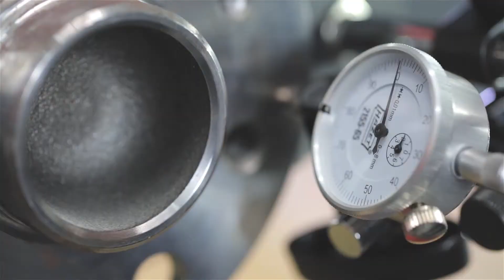Comment vérifier et réparer le battement latéral du disque de frein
Ce guide vidéo de Ferodo vous montre comment vérifier si les disques de frein présentent des symptômes d'emballement latéral. Il traite également la réparation des disques avec faux-rond latéral, ainsi que d'autres conseils et astuces utiles.